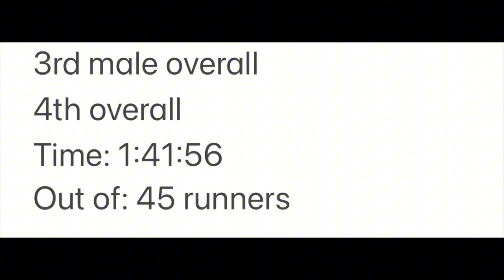Winter Trail Racing in Minnesota Part 2: RESULTS!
The moment of truth has arrived! Join me in the thrilling conclusion as I unveil the outcomes of my winter trail racing adventure in the beautiful landscapes of Minnesota. From challenging terrains to unexpected triumphs, discover the highs and lows of conquering the winter trails. Part 2 awaits - let's dive into the results together! 🏆👟 WinterTrailRacingResults MinnesotaTrails TrailRunningAdventure ❄️🌲